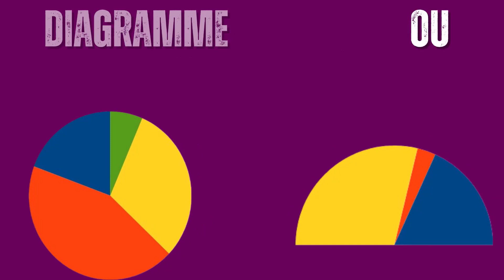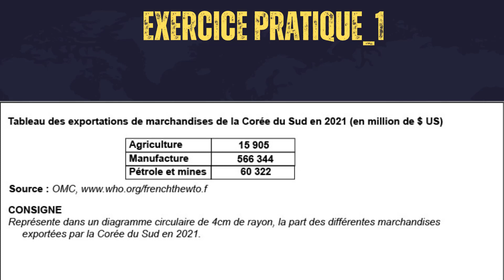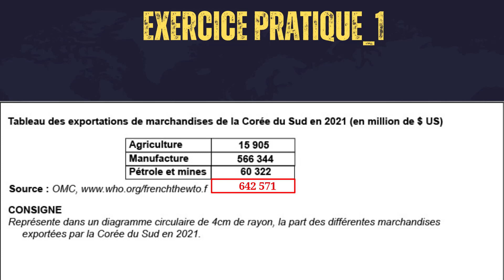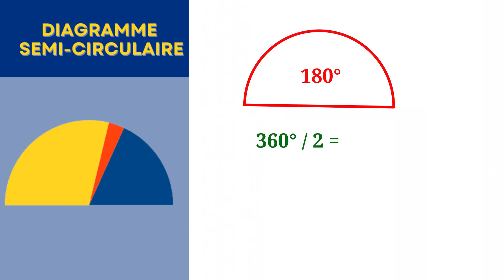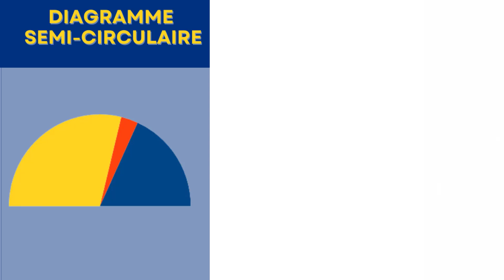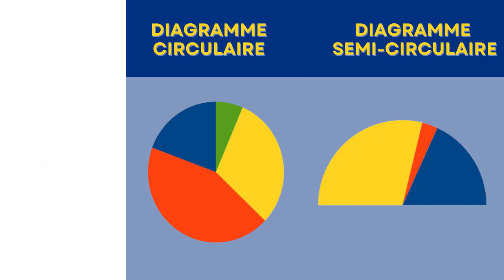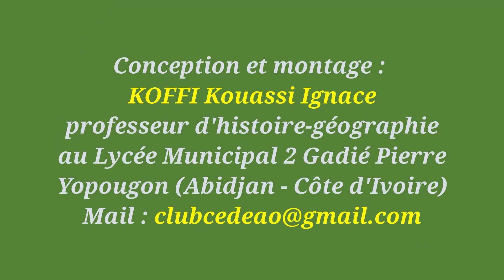"Maîtriser le calcul des pourcentages et degrés" : Guide Complet pour les diagrammes circulaires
Dans cette vidéo, "Maîtriser le calcul des pourcentages et degrés" : Guide Complet pour les diagrammes circulaires
►Comment réussir la construction d'un diagramme circulaire ou semi-circulaire
►Comment calculer les pourcentages avant la construction du graphique
►Comment calculer les degrés avant la construction du graphique